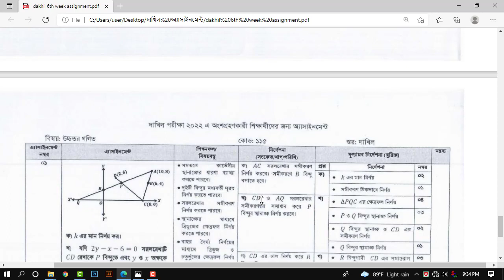Dakhil Class 10 Higher Math Assignment Answer pdf || 6th Week || উচ্চতর গনিত এসাইনমেন্ট দাখিল ২০২২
Hello sokol shikkharti bondhura apnara jara Dakhil Class 10 Porashuna Korso tader jonno Ajker Video Niye Aslam Ajker ai video te dwkhabo Math assignment  Answer with pdf download link. Dakhil Class10 Mathematics all Assignment Answers is here. Ai video ti full dekho ar likha start kore dao. Dakhil Class 10 Nine Math Assignment Full Marks you got. Welcome to the Higher Math assignment solution. If you are worried about how to complete the Higher Math assignment given by the school, we suggest you relax and watch this Video & related to Higher Math assignment. It will give you a proper solution in the Video so that you can easily Watch Dakhil Class 10 Math Assignment Answer and Write them. Dakhil Class 10 Math Assignment Answer  উচ্চতর গণিত অ্যাসাইনমেন্ট সমাধান৷ Dakhil Class 10 6th Week Math Assignment Answer.Finally, the solution of the 6th-week assignment question is published for class 10 Maths subject. We have solved every question with hard work and dedication. You can view the draft answer sheet from here and create your own assignment. Hope you get the highest number. Assignment answers to more topics have been given on our website. People are searching for class 8 6th week Gonit Prosner Answer from Suggestionquestion.com, Shahriar1.com, Newresultbd.com, Hazabarolo.com, Alleducationresult.com, allresultbd.com & examresultbd.com. They think that only BanglaNotice.com is publishing question solutions for the 6th-week assignment for class 10. We hope you have already downloaded 6th weekly assignment for every subject. চতুর্থ সপ্তাহের অ্যাসাইনমেন্ট প্রশ্নের উত্তর ৯ম শ্রেণি। নবম শ্রেণির উচ্চতর গণিত অ্যাসাইনমেন্ট প্রশ্নের উত্তর। এসাইনমেন্ট প্রশ্ন সমাধান ৪ সপ্তাহ ডাউনলোড ২০২০।Assignment
Dakhil Class 10_10_assignment
Dakhil Class 10_10_Assignment_Question
Dakhil Class 10_10_Assignment_Solution
Assignment_Question
High_School_Assignment
6th_week_assignment
sceince_assignment
Higher Math_class_10
class_10_chemestry_assignment
assignment_class_10
assignment_answer
class_10
বিজ্ঞান_এসাইনমেন্ট
class_10_science
science_assignment_solution
new_assignment_answer
class_10_solution